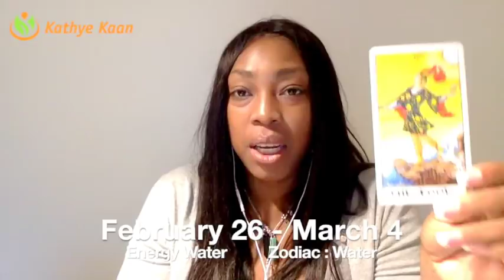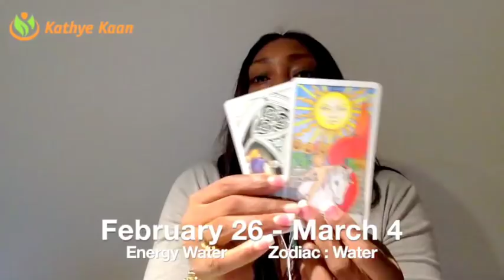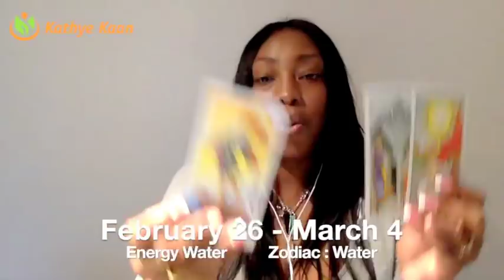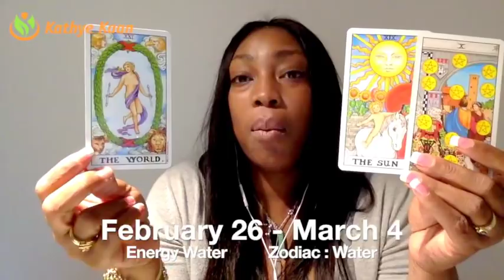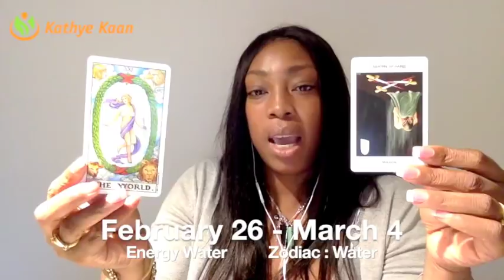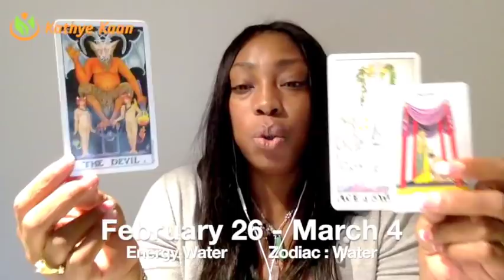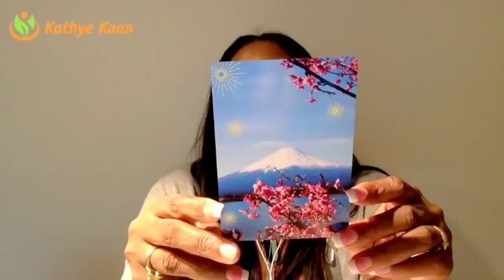SCORPIO Weekly Reading Tarot Psychic Horoscope | Week 09 | 26 FEBRUARY - 4 MARCH